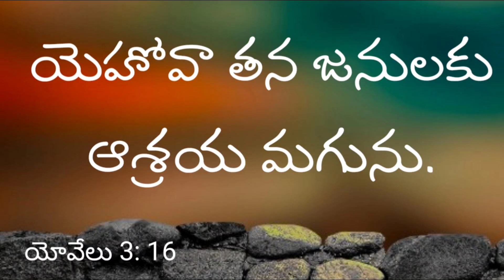యెహోవా తన జనులకు ఆశ్రయమగును.యోవేలు 3: 16